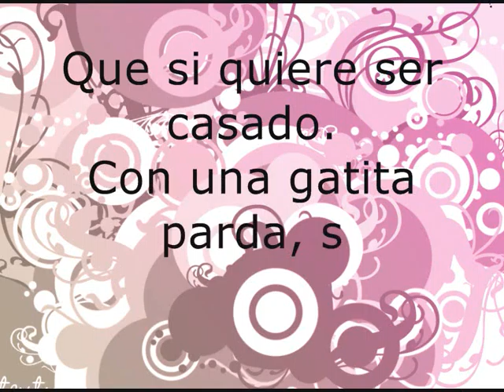The cat senior-Johannes Halbig.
With love from Spain :D, is a revenge.